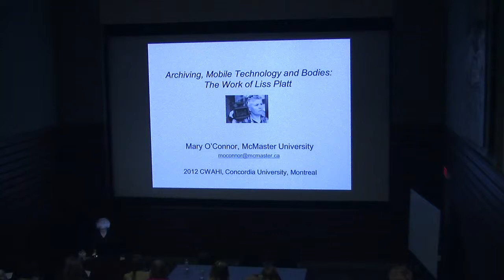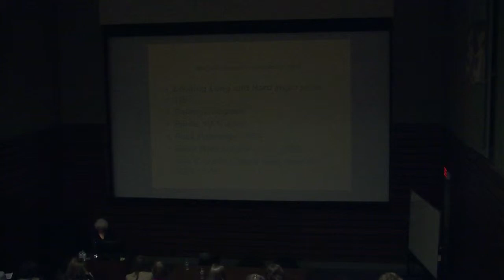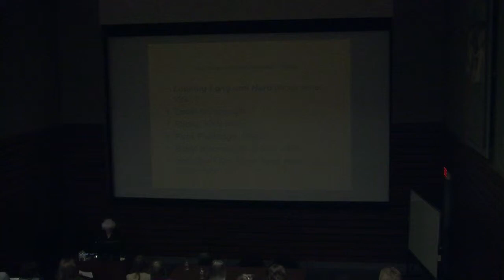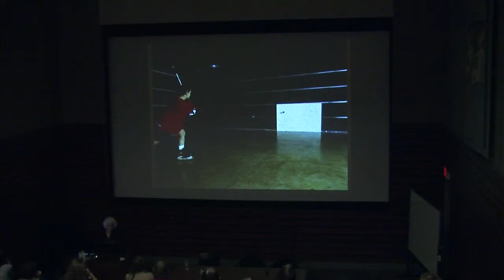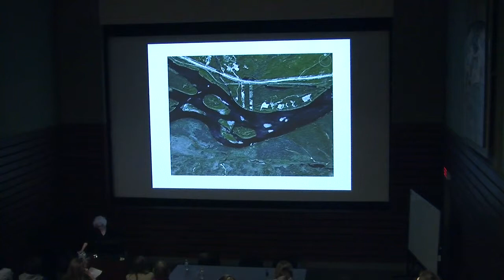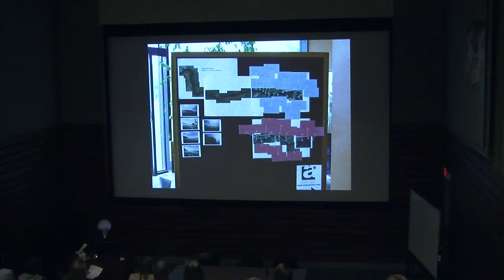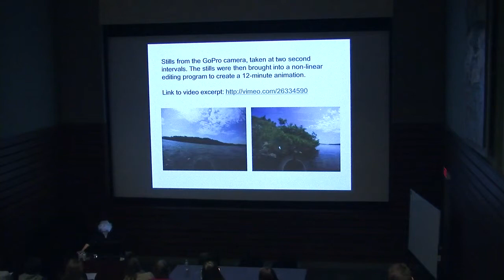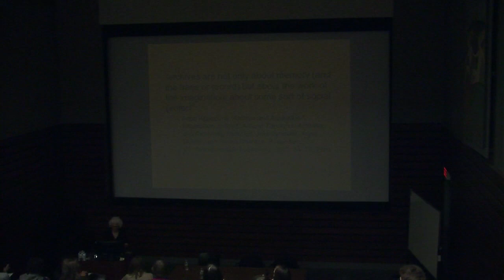Mary O'Connor - "Archiving, Mobile Technology and Bodies"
Mary O'Connor presents the paper "Archiving, Mobile Technology and Bodies: The Work of Liss Platt." Part of Imagining History: A Canadian Women Artists History Initiative Conference, May 3-5 2012, Concordia University.